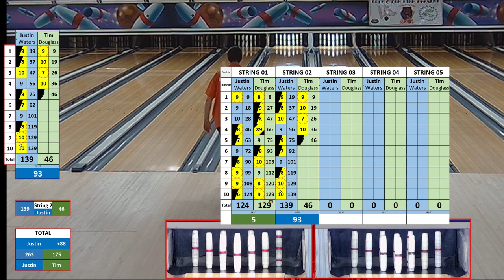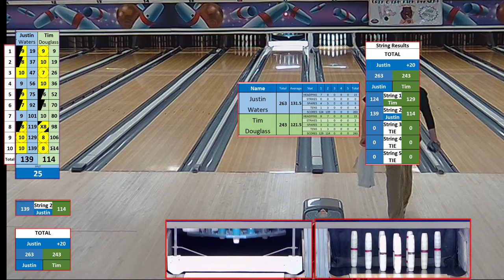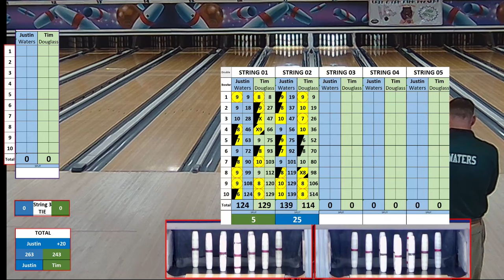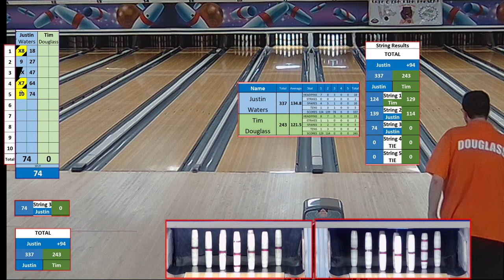2023-06-22 - ACST South A Finals - Waters vs Douglass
ACST A South - FINALS
#1 Justin Waters vs #2 Tim Douglass
Candllepin Bowling - Live from Ryan's Amusements in Millis MA
Commentary :: Dan Castle, Dan Esdale, Matt Rich
Behind the Curtain :: Micah Imparato

Chapters/Jump Spots
00:00 - Pre-Match Laughs, Introductions
02:00 - Waters S01 - First Half
07:00 - Douglass S01 - First Half
10:45 - Waters S01 - Second Half
16:30 - Douglass S01 - Second Half
20:55 - Waters S02 - First Half
25:55 - Douglass S02 - First Half
30:05 - Waters S02 - Second Half
35:05 - Douglass S02 - Second Half
39:10 - Waters S03 - First Half
43:15 - Douglass S03 - First Half
47:00 - Waters S03 - Second Half
52:50 - Douglass S03 - Second Half
57:25 - Waters S04 - First Half
1:02:10 - Douglass S04 - First Half
1:06:00 - Waters S04 - Second Half
1:12:00 - Douglass S04 - Second Half
1:16:15 - Waters S05 - First Half
1:19:50 - Douglass S05 - First Half
1:23:45 - Waters S05 - Second Half
1:28:40 - Douglass S05 - Second Half
1:34:20 - Match Replay Reel - Silent Film!